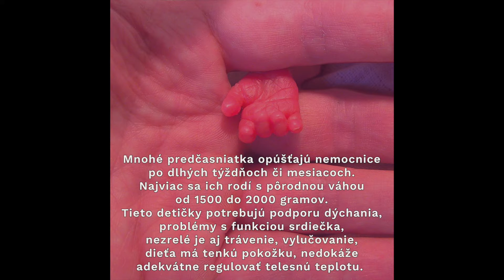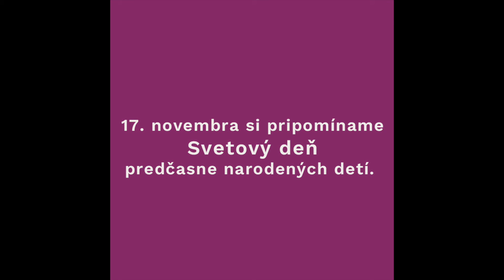Štvorčatá v UNLP po dlhých 16-tich rokoch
Či sa líši starostlivosť o mamičky, ktoré nosia pod srdcom viac bábätiek
a v čom, ale aj o radosti personálu v pôrodnici po narodení štvorčiat Elišky, Noemi, Huga, Damiána nám rozprával prednosta Gynekologicko-pôrodníckej kliniky našej nemocnice, MUDr. Peter Urdzík, PhD., MPH